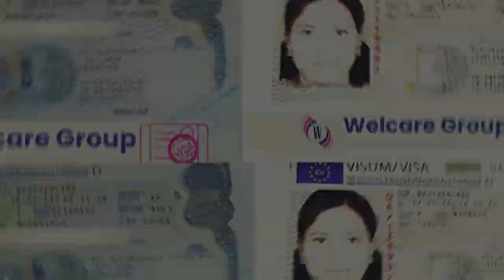Nurse Job in Germany | Visa Approved | High Salary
Welcome to our latest video documenting the inspiring journey of a dedicated nurse who turned her dreams into reality by securing a nursing job in Germany. Join us as we delve into the honest feedback and insightful reflections of our candidate who has recently embarked on her nursing career in Germany.

In this video, we provide experiences faced by our new nurse in Germany. From his initial aspirations to the exhilarating moment of stepping into a foreign land to pursue his passion for nursing, every step of his journey is a testament to determination and perseverance.

Join us on this enlightening journey as we witness firsthand the transition from dreams to reality for our new nurse in Germany. Don't miss out on the opportunity to gain valuable insights and inspiration from his remarkable story.